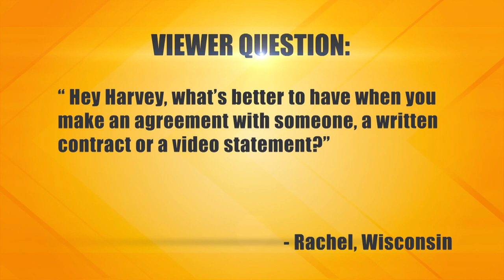Doing Nothing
The plaintiff says she hired the defendant to publicize a documentary about her life, but the woman took her money and did nothing. She’s suing for a full refund. The defendant says she did a lot, including photo ops, media coaching, and event bookings. She’s countersuing for nonpayment of fees.

Case: 30-005